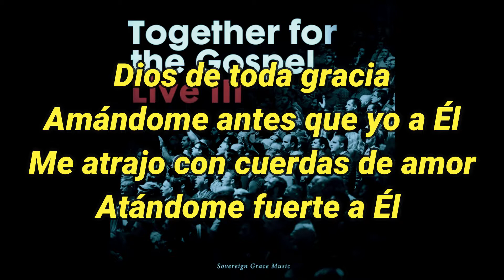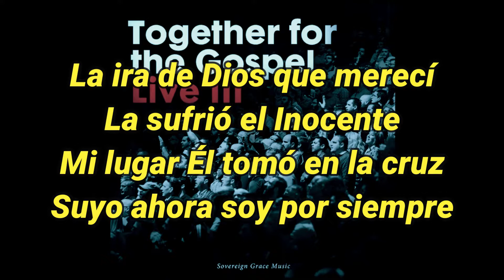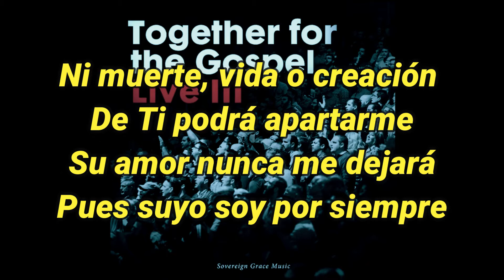Suyo Soy Por Siempre [His Forever] - Sovereign Grace (Adaptación Español)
Suyo Soy Por Siempre [His Forever]